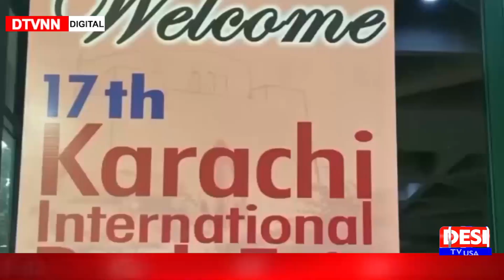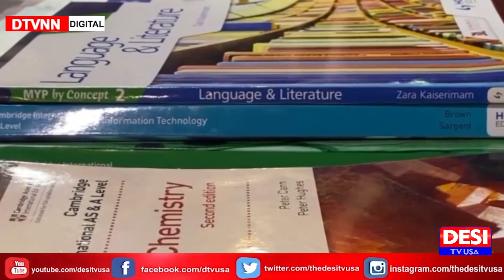Prime minister youth businesses loan| New loan scheme 2022| Pakistan loan scheme 2022 | DTVNN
Host Of The News: Sumaira Saleem

KARACHI:
The government on Monday announced relaunching the prime minister’s interest-free and subsidised loan schemes for youth entrepreneurship. The scheme remained temporarily suspended for the past five-months and was revised to make it more purposeful and beneficial for small businesses and agriculture.

“The revised scheme has introduced two new components of financing, namely micro-loans and agriculture loans,” State Bank of Pakistan (SBP) said in a notification on Monday.

The scheme offers financing of up to Rs7.5 million each in three slabs, at a subsidised interest rate ranging from zero to 7%, for a maximum period of up to nine years. The processing time will not exceed 45 days and will be stated clearly in the application form.

“25% of the loans will go to women borrowers,” read the SBP notification.

The Pakistan Muslim League-Nawaz (PML-N) coalition government has renamed the scheme as the Prime Minister’s Youth Business and Agriculture Loan Scheme (PMYB&ALS), originally called the Prime Minister’s Kamyab Jawan Youth Entrepreneurship Scheme (PMKJ-YES), by the Pakistan Tehreek-i-Insaaf (PTI) government, under former prime minister Imran Khan. Earlier, the coalition government, after coming into power in April 2022, had suspended the scheme with effect from July 1, 2022.

“The government of Pakistan has approved revisions in the key features of PMKJ-YES,” the central bank notification stated on Monday. “Eligible borrowers may apply for loans on the PM Youth Portal immediately after the formal launch of the scheme by the Prime Minister’s Office,” it added.

The finance division shall allocate funds in each fiscal year’s budget as per the estimates provided by SBP. Payments will be made upon the submission of consolidated claims from all the banks by the SBP on a quarterly basis. Banks, development finance institutions (DFIs) and microfinance banks (MFBs) have been advised to gear up their systems for the successful implementation of this scheme and “to avoid any misuse of the scheme”.

“The Prime Minister (Youth Affairs) Office may hire a firm to audit, evaluate and monitor the scheme,” stated the notification.

The financial institutions had disbursed a total of Rs51.70 billion to 29,977 youth enterprises until June, 2022. The outstanding (net) financing stood at Rs45.37 billion in the month.